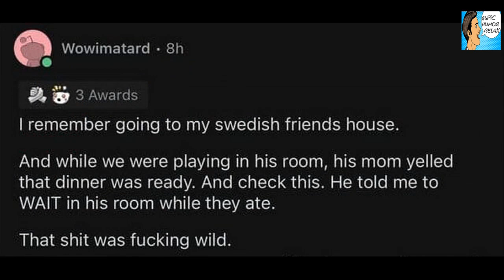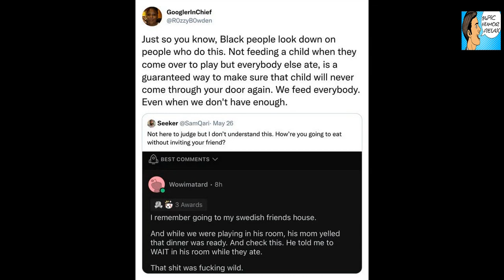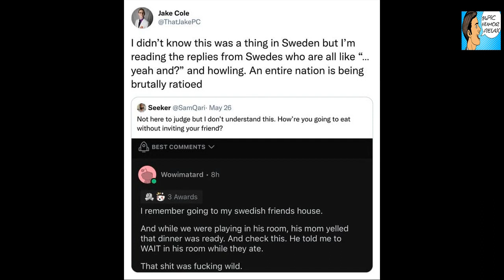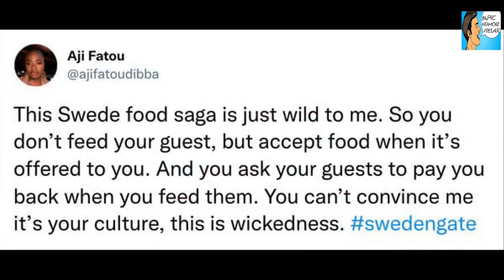Apparently, Swedish People Don’t Feed Their Guests, And The Internet Can’t Handle It